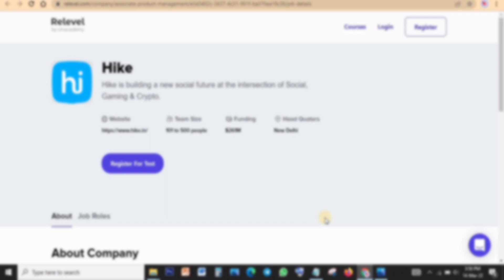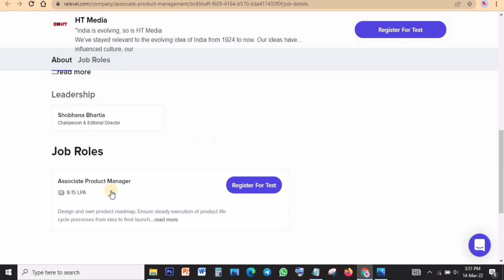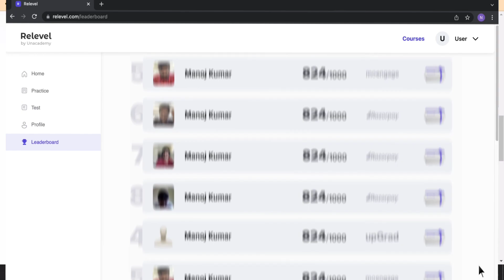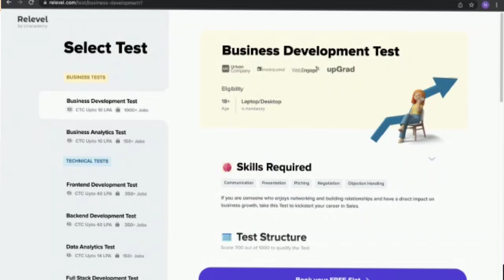Indusind Bank | Hike | HT Media | Jobs in 15 days | Free Jobs | Fresher Or Experience Eligible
Indusind Bank | Hike | HT Media | Jobs in 15 days | Free Jobs | Fresher Or Experience Eligible | Apply Now

Indusind Bank | Business Development Manager | Walk In Interview